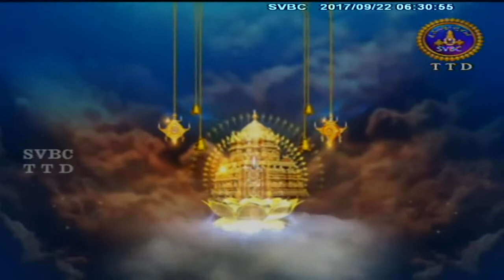Subhodayam,Aswija Masam | 22-09-17 | SVBC TTD